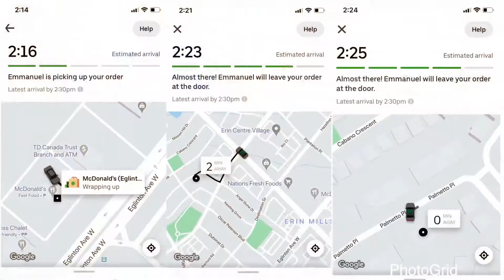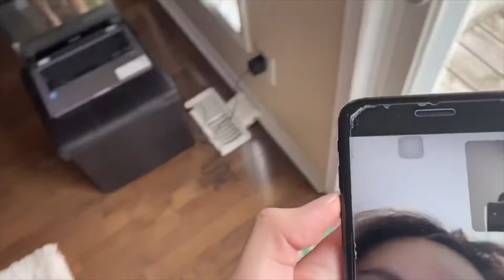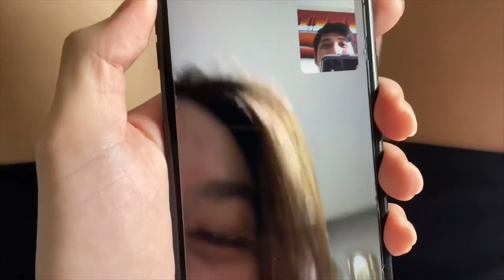Sorpresa ni Girlfriend! (LDR — Philippines ✈️ Canada)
Sinurprise ako ng girlfriend ko! Akala ko nagbibiro lang sya dahil nasa Pinas sya, at ako nasa Canada. Pero kahit malayo, gumawa parin siya ng paraan para masurprise ako. Nagdownload sya ng delivery apps na meron dito sa Canada at nagorder sya at pinadeliver sa address ko.